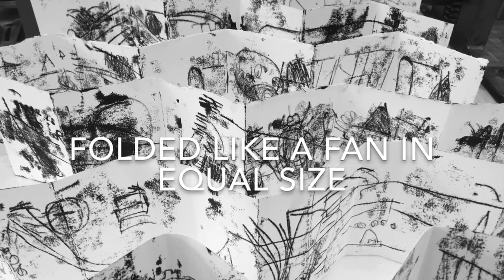Make Easy Concertina Books At Home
It’s April 2020 we are all at Home.  I have made some basic tutorials for Belfast Print Workshop’s Facebook page, to help us stay creative.
Make some books with your own artwork or with plain paper, and tell some stories.